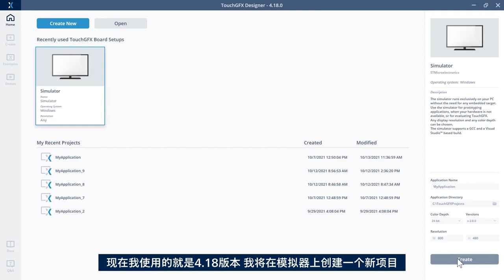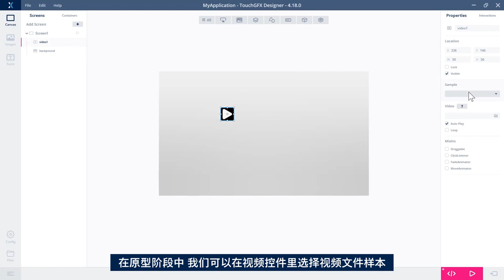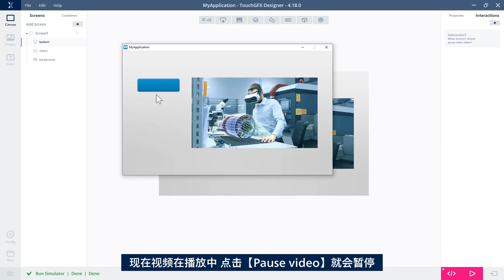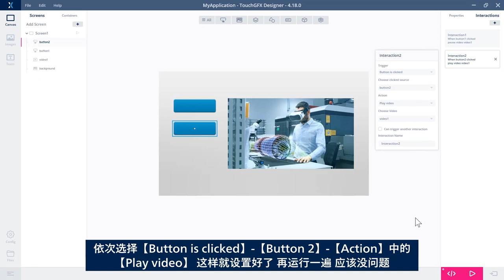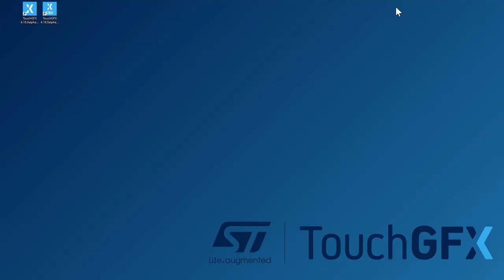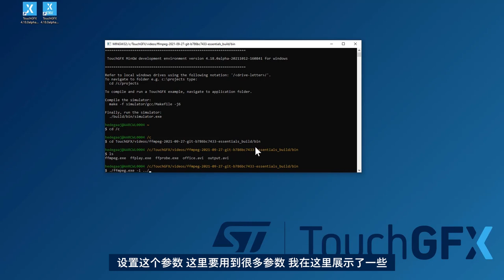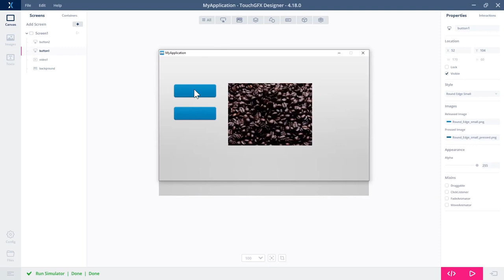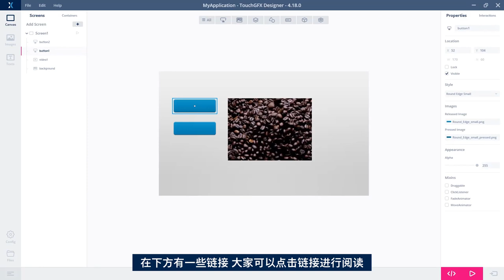TouchGFX组件：视频